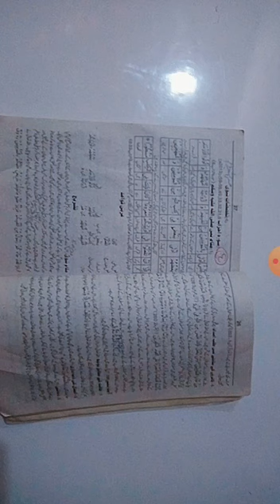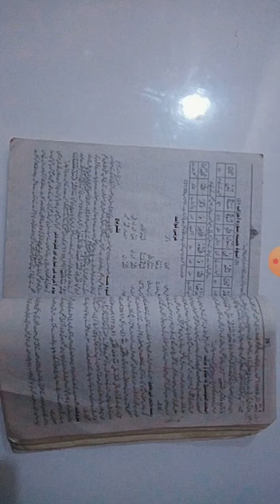XIII ISLAMIYAT (COMPULSORY) LECTURE # 2 TOPIC QURAN KI AYAT K TARJUMA TASHREEH